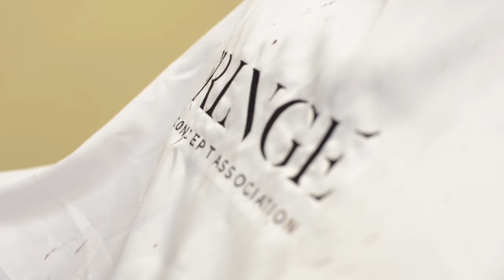FRINGE Hair Concept Association PROMO VIDEO 2016 (HD)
Fring Hair Concept asocijacija uspostavljena je s ciljem usavršavanja mladih frizera, podizanju zainteresovanosti za frizersku struku i uspostavljanju standarda u lokalnoj industriji. Organizujemo frizerske kurseve i treninge, s dinamičnim i savremenim programom koji obuhvata tehnike šišanja, brzog feniranja, novih podela i promena boja, kao i osnove komunikacije s klijentom, govor tela i kurseve prodaje. Naši instruktori imaju višedecenijsko iskustvo u privatnoj praksi, a svoj dugodišnji takmičarski staž upotpunili su radom u edukaciji za prestižne brendove kao što su Wella, TIGI i Paul Mitchell. Školovali su se u Londonu, Parizu, Berlinu, Milanu, Bolonji, Frankfurtu i Mančesteru i danas redovno učestvuju na medjunarodnim sajmovima savremenih frizerskih trendova.

Kamera: Stefan Dimic
Montaza i kolor korekcija: Igor Zivkic
Produkcija: MDM Visuals